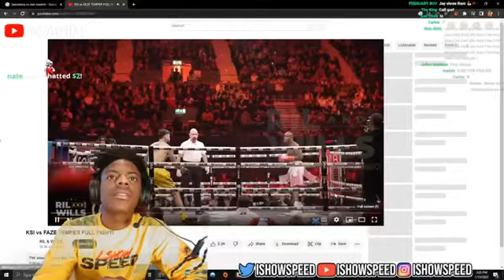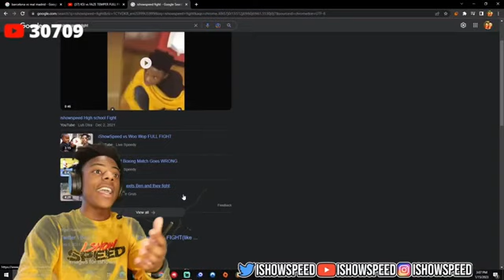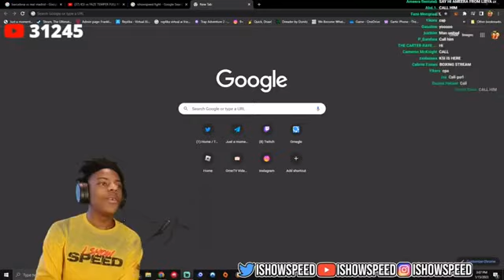IShowSpeed Reacts To KSI Fighting Faze Temper